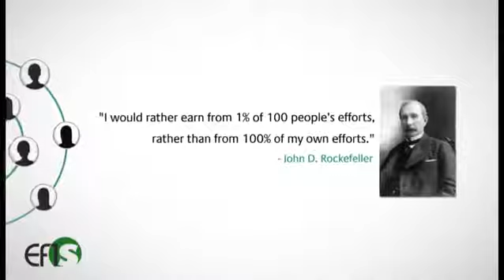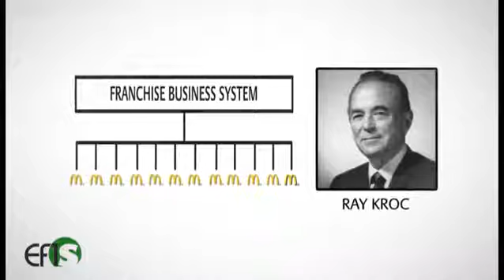The 3 Secrets Of The Rich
Are you living your DREAMS? Or just living your LIFE?

Most people settle for the life that they can afford rather than the life that they truly want. It’s because they lack the money to buy their dreams and the time to enjoy them. We only live once. Wouldn’t it be better to live our dream life rather than settle for what we can afford right now?

Our team has discovered three things that the rich people do that make them earn more with less effort and time. We call it “The Three Secrets Of the Rich”. We share it for free. Just give us a call.